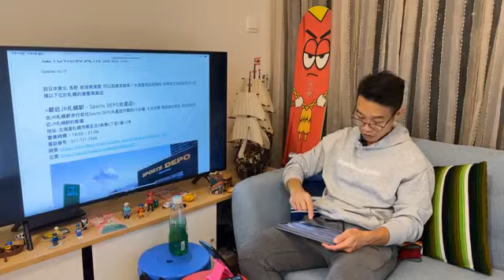LIVE94 - 20221103 - 即日來回札榥的打卡滑雪場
打風只能留在家中無嘢做🤔🤔 佢唔使怕, 今集小編分享即日來回札榥的滑雪場⛷🏂 陪大家輕鬆傾番晚😊😊 準備初滑⛷🏂

💌敬請支持小編着的其他channel
⚠️睇完記得subscribe小編個YouTube channel及Follow IG 啊🙏🏻🙏🏻